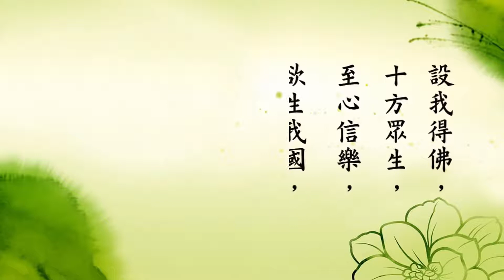就念你頭頂上這尊佛｜慧淨法師開示【CC】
就念你頭頂上這尊佛｜慧淨法師開示

Click this video on YouTube using a computer (not a smartphone), you can turn on subtitles in another language on the video...

就念你頭頂上的這尊佛

就是大陸廣西
賀州市靈峰村的一個婦女
她姓羅 四維羅
叫做羅吉英 吉祥的吉
英國的英
她沒有受教育
不認識字 也沒有任何信仰
她有兩個女兒
在五年前 2011年的時候
她兩個女兒學佛之後
就告訴她媽媽要念佛
為什麼呢 她媽媽也不認識字
要她誦經怎麼可能呢
而且年級已大 頭腦也不那麼好
要參禪打坐怎麼可能呢
同時念佛又是功德最殊勝的
方法最簡單的
今生能超越六道生死輪迴
快速成佛的
所以就要她媽媽念佛
那媽媽也相信了
同時也到附近的寺廟
叫做秀峰寺 去做義工
到了2012年的年底
她第二個女兒懷孕要生孩子了
可是在醫院孩子生不出來
那怎麼辦呢
一個經驗比較豐富的醫生一看 就跟她說
如果再經過30分鐘生不出來的話
這個兒子就會缺氧而死
現在要剖腹產也來不及了
所以現在唯一的辦法
就是馬上生出孩子
你看 那她的第二個女兒
心中就想了
能夠救我兒子的
不是醫生 醫生沒有辦法的
就是當媽媽的自己
只有我能救我的嬰兒
那我怎麼能救我的嬰兒呢
能救的話老早就生出來了
所以能救她的孩子的
就是阿彌陀佛了
因此她心中
想到這一點就靜下心來
虔誠的 靜靜的念佛
那外面是她的媽媽還有她的姐姐
也在外面念佛
一會兒之間 孩子生出來了
很快 那不念佛的話
念佛能使難產的順產
在日本有一個婦女 她也是難產
不過她不是念南無阿彌陀佛
她想到阿彌陀佛的第十八願
第十八願怎麼講呢
第十八願有三十六個字
設我得佛 十方眾生 至心信樂
欲生我國 乃至十念 若不生者
不取正覺 唯除五逆 誹謗正法
那麼這個婦女呢
她對「若不生者 不取正覺」
這八個字怎麼解釋呢
如果阿彌陀佛不讓我的孩子生出來
阿彌陀佛就不是阿彌陀佛
所以她就念「若不生者 不取正覺」
不久孩子就生出來了
所以只要凡事連接到阿彌陀佛
沒有辦法也會有辦法
那麼這個羅吉英
能夠抱孫子是多麼的高興
可是這個嬰兒不到一個月
得到了胃炎 住在醫院
發高燒 上上下下一直不好
當祖母的人心中很疼痛
把孫子的生命看成她的生命
怎麼辦呢 很焦急
醫生沒有辦法 醫藥沒有辦法
孩子還只是剛出生一個月而已
身體是很脆弱的 萬一 怎麼辦呢
那醫生沒有辦法 醫藥沒有辦法
一般都會找另外一個管道
就求神問卜嘛 對不對
這是人的心理現象
她就去打聽
有什麼神明 靈媒比較靈驗的
那她打聽到
一個靈媒很靈驗
她專門用符咒
來治人家的病 或者消人家的災難
她就立刻去找這個靈媒
靈媒要她孫子的八字
八字就念給靈媒聽
靈媒知道就算了
算一算就跟她講
這個孩子的媽媽懷孕的時候
有誦經念佛
（是啊 有誦經念佛）
那你也是一個念佛人啊
（你怎麼知道）
你頭頂上有一尊很大的佛
我不敢出符咒 （為什麼）
你這一尊就是最大的佛
你這尊佛就是最大的
我怎麼敢出符給你治病呢
沒關係的 你回去
你回去孩子會好的
要她回去 孩子會好的
那沒有辦法 只好回來了
而且她也在疑惑
我只是去問我的孫子
也沒有跟她講說我是學佛 我有在念佛
從來沒有跟她講有關於佛的事情啊
她怎麼曉得
她頭上有一尊很大的佛
連我念佛我都不曉得
我的頭上有佛都看不到
她是靈媒 當然看得到
所以回來就把靈媒所說的話跟她的女兒講
哇 全家人就虔誠的念佛
同時 抱著這個嬰兒到附近秀峰寺去拜佛
不久之後 兒子發燒退了
也健康出院了
現在兒子已經四歲多了
她說這個孩子啊
真的是健康 活潑 聰明 可愛
很少生病 偶而有生病的話
孩子也會主動地到佛前去拜佛
那麼 這個就顯示什麼呢
念佛「彌陀住頂」
那這個羅吉英她懂得什麼
她會誦《阿彌陀經》嗎 （不會）
而且 在那個地方
也很少人講道理
所以 她孫子有病她還會去求神問卜
也不曉得最大尊的佛
最偉大的佛 最有能力的佛
就在她的頭頂上
只要她念頭頂上的佛
就會萬事OK的
她還不知道啊 她還會去東尋西找的
雜修雜行的
那因為經過靈媒跟她講了之後
她們才曉得 阿彌陀佛是最偉大的
最有功德的
只要專一的 虔誠的念佛
就可以了 就能達到這樣的利益了
這個其實就是
我們這個法門《無量壽經》所講的
因為淨土三經
還有我們這個法門祖師的傳承
都告訴我們說
念佛有不可思議的功德
無量無邊德功德
你要專 如果不專
就不能得到這麼無量無邊不可思議的功德
因為雜了 因為雜就不純了
不純你怎麼能夠得到那個果呢
沒有這個因 就沒有這個果
所以要我們專 專一
心中專一的信阿彌陀佛
想阿彌陀佛
口中專一的念阿彌陀佛
所以善導大師
在我們墻壁有掛一幅偈說
極樂無為涅槃界 隨緣雜善恐難生
故使如來選要法 教念彌陀專復專
一個專還不夠 還要再加大力量
告訴你「要專」
這就是懇切的叮嚀我們
一定要專一念佛
專一念佛才能得到這麼大的利益
才能往生極樂世界 解脫生死輪迴
那至於專一念佛
我們還要不要吃飯 還要不要睡覺
當然要吃飯 要睡覺 要工作
一樣的道理 要孝順父母
要奉事師長 要慈愛眾生
要不殺生 不吃眾生的肉
要對人家好 要寬恕人家
人家有困苦需要
我們能做得到的我們盡量去幫助人家
這個是人生在世
學佛應該做的
那至於往生極樂世界的話呢
這一些都不是往生極樂世界的因
因 就是念佛
有這念佛的因 所以能夠往生極樂世界
所以說 我們念佛要專又專

此視頻節選與2016年3月慧淨法師至馬來西亞新山淨土宗弘願念佛會講述淨土教理，講題為「念佛的利益」，共分上下兩集。